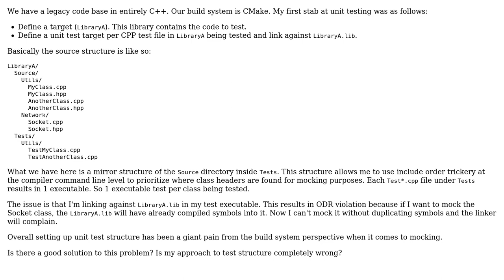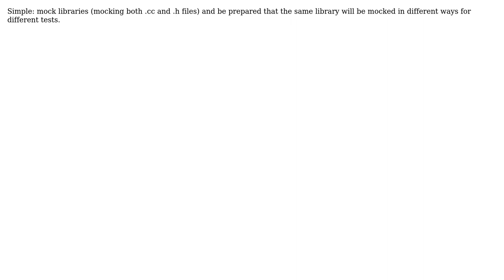Software Engineering: How to setup build system for unit testing + mocking? (2 Solutions!!)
Software Engineering: How to setup build system for unit testing + mocking?

With thanks & praise to God, and with thanks to the many people who have made this project possible! | Content (except music & images) licensed under CC BY-SA | Music | Images & others | With thanks to user zzz777 user void.pointer user B? and the Stack Exchange Network Trademarks are property of their respective owners. You are responsible for your own actions.